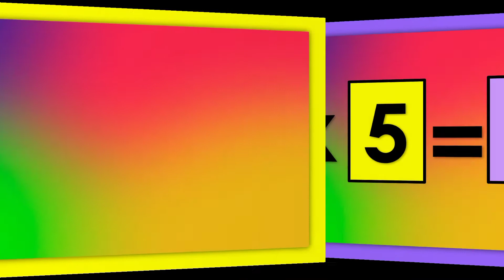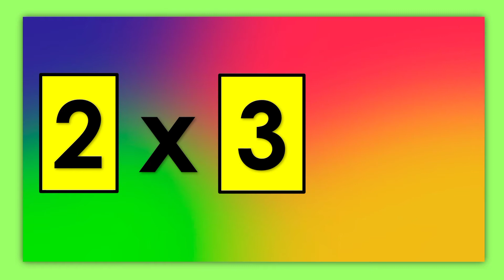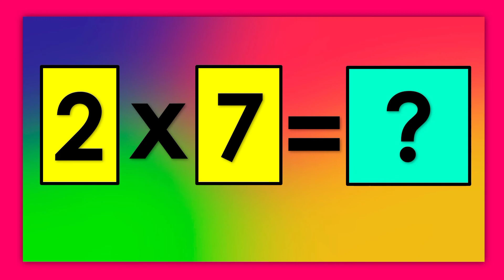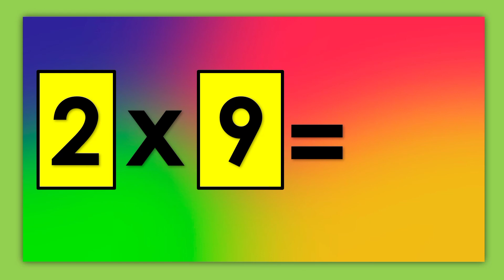La tabla del 2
Holas!👩🏻‍🏫❎2️⃣En este video aprenderás LA TABLA DE MULTIPLICAR DEL 2️⃣. Recuerda poner en práctica tus conocimientos aprendidos en tu vida diaria, en la descripción encontrarás los enlaces con las demás tablas de multiplicar del 1 al 9.

!Hasta pronto!